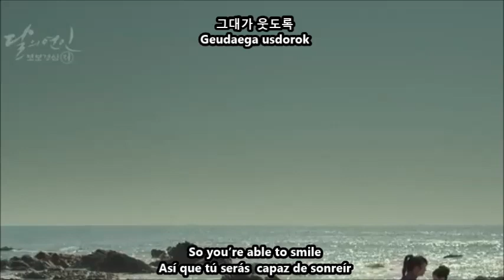SG WANNABE - I Confess (sub español) Scarlet Heart Ryeo:Moon Lovers OST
SG WANNABE - I Confess (sub español) OST Scarlet Heart Ryeo:Moon Lovers